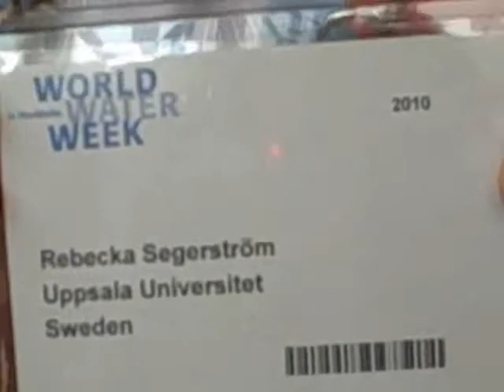John Matthews, World Wildlife Fund, on climate change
John Matthews, World Wildlife Fund, on climate change (Sep  6, 2010)